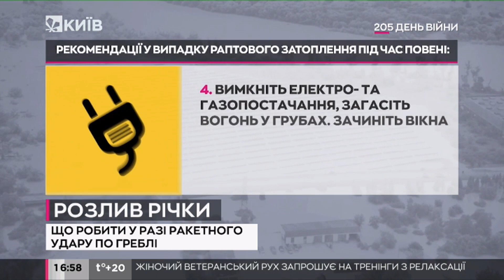Що робити у разі ракетного удару по греблі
Неочікувана атака у Кривому Розі призвела до паніки серед місцевого населення, адже багато хто не знає, як поводитися у подібних випадках. Дивіться у нашому сюжеті правила поведінки для населення під час повені внаслідок пошкодження та руйнування дамби.